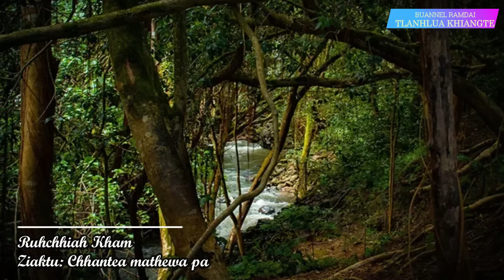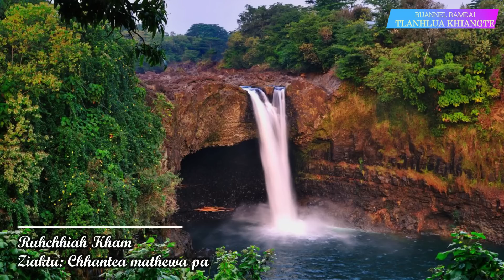PASALTHA DAILOVA (Then 7) Chhantea Mathewa Pa